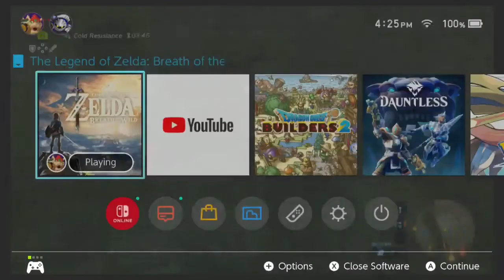The Legend Of Zelda Breath of the Wild: Episode 5 Twin Peak Shrines | Korok Seed | Colosseum